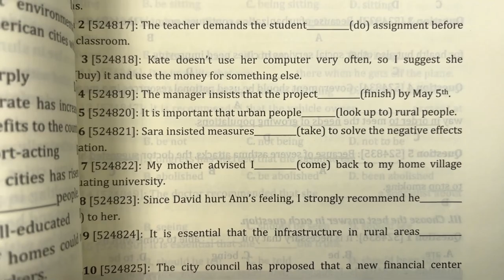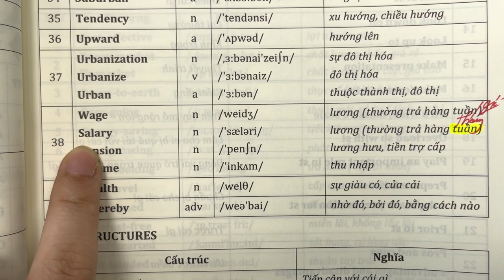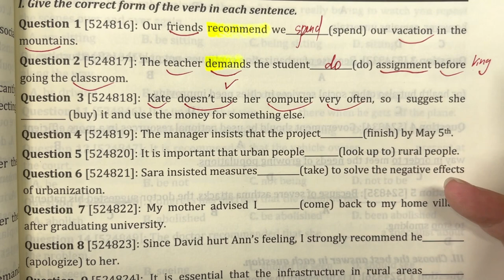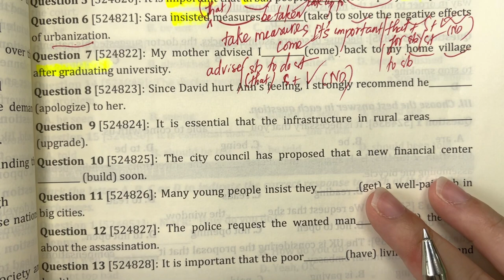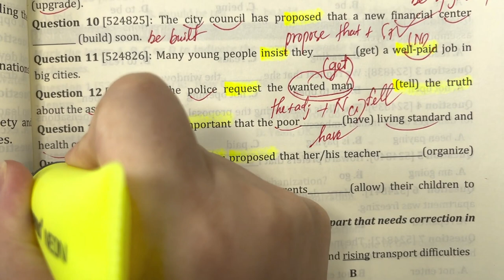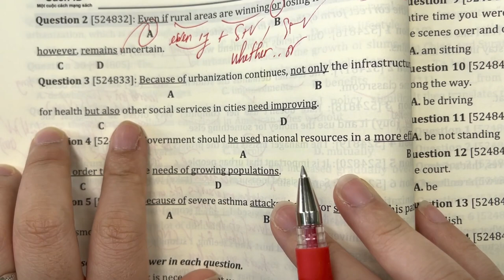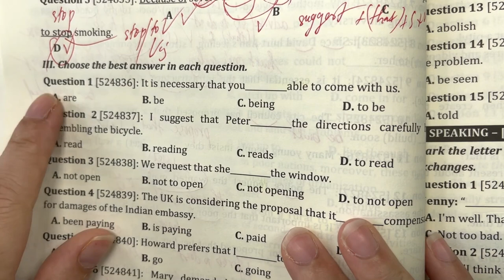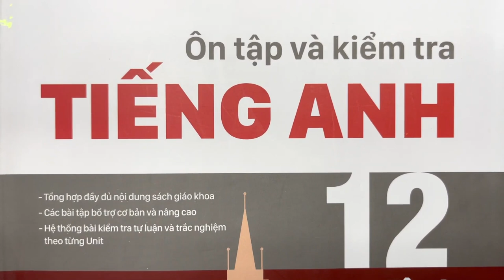UNIT 2- URBANIZATION (THỨC GIẢ ĐỊNH)